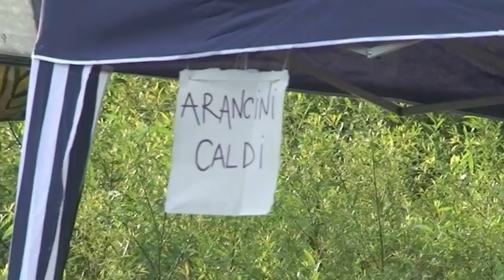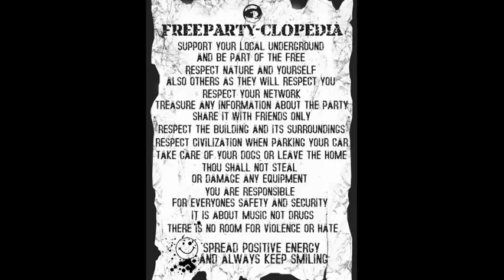aNaLoGiK KaOs MaChInEs Free Party - Pinerolo Area - Analogik Sound System, Machines Squad, itk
- aNaLoGiK KaOs MaChInEs Free Party -

Analogik Sound System - Machines Squad - Illegal Tekno Kaos

Pinerolo Area 21-22/09/2012